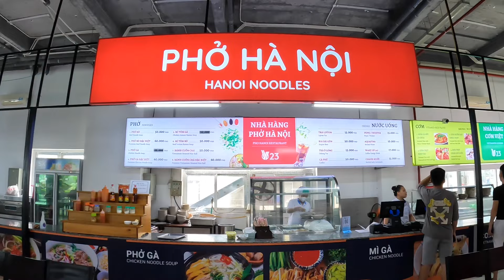Vlog 205 : Mấy dì cháu review Phở Mỳ ở trạm dừng chân Hải Dương | du lịch Hè 2024